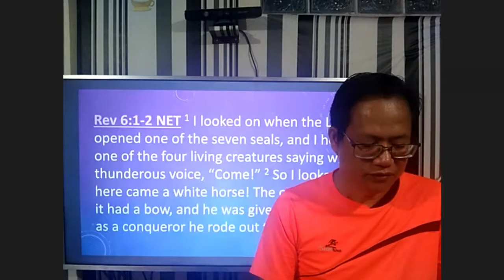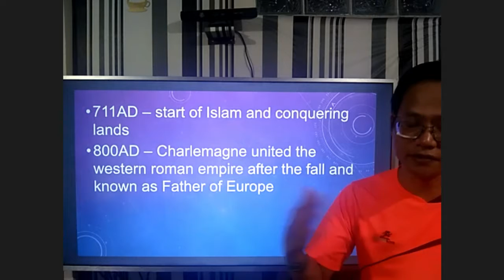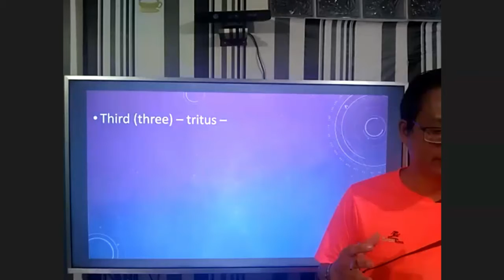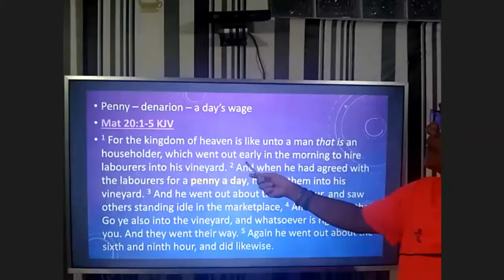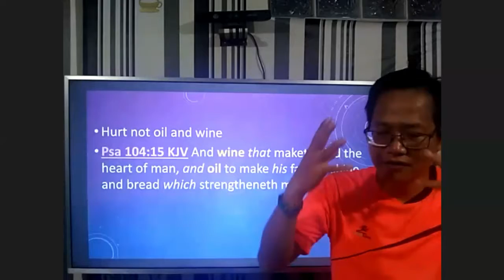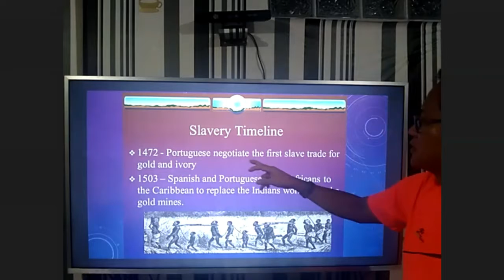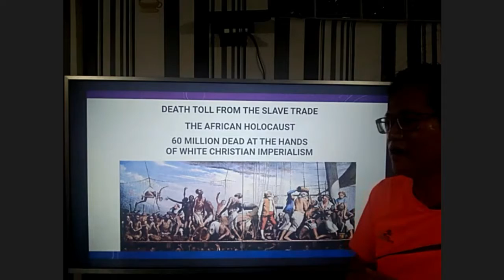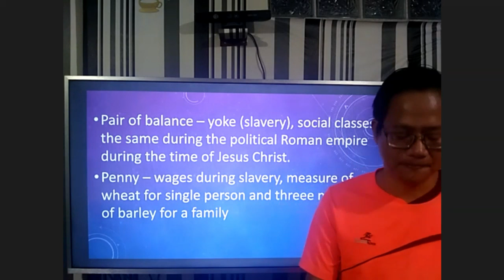The black horse and green horse in the book of Revelation Part 1 of 2 Lesson #5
In this video we continue the study of the seven seals in the book of Revelation regarding the black horse and green horse